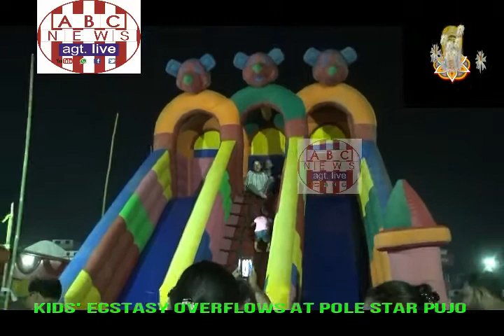KIDS' ECSTASY OVERFLOWS AT POLE STAR PUJO